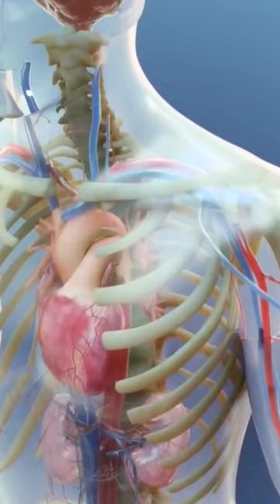how aspirin works in MI